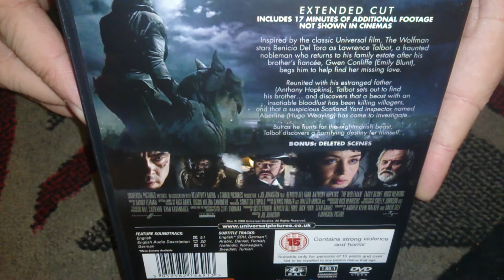Nostalgamer Unboxing The Wolfman Extended Cut On DVD UK PAL Version Region 2